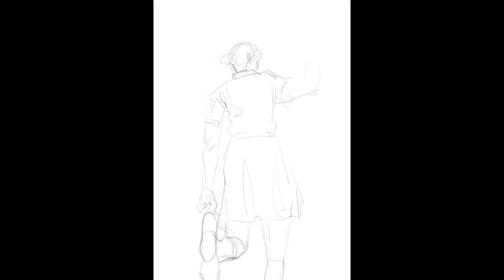ITALIC Final Speedpaint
Music from OMORI Soundtrack -- Composed by Pedro Silva.